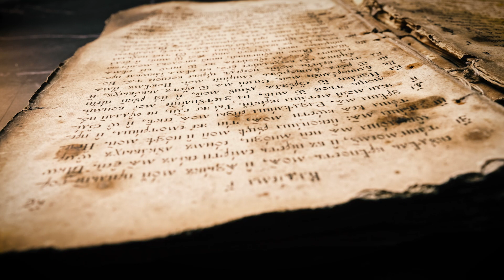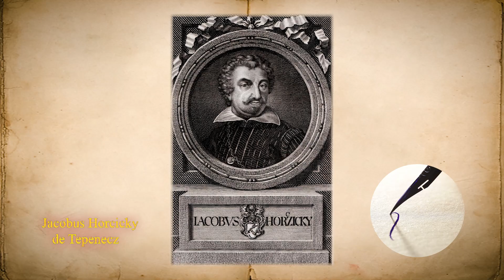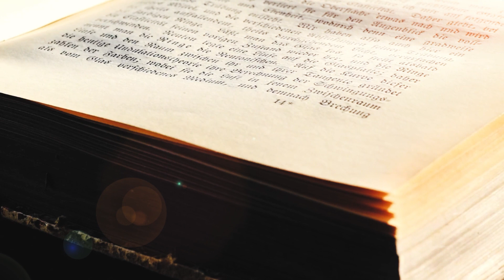Journey into the Unknown: Voynich Manuscript, the Holy Grail of Linguistic Mysteries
WELCOME TO GRIM MEMOIRS!
Join us on a captivating journey into the depths of history and mystery as we explore the enigmatic Voynich Manuscript. Dating back to the 15th century, this medieval document has perplexed scholars, linguists, and cryptographers for centuries. Watch the video till the end, as we venture into the realm of unsolved mysteries and attempt to unlock the secrets of the Voynich Manuscript. Will we uncover the truth, or will its mysteries continue to elude us?